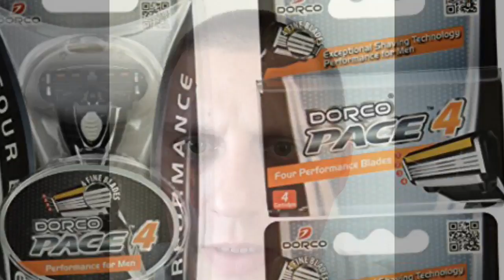dorco pace 4 blade Rasor endorsement, great customer service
Best shave for your buck!  Best price, best razor.  Amazon's Dorco pace is the exact same as the dollar shave club razor for about $20 a year!